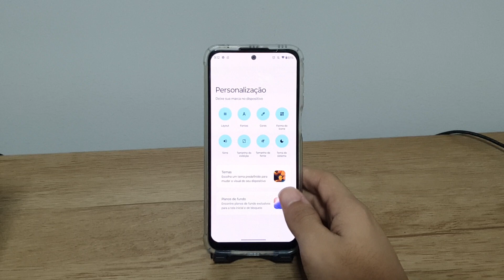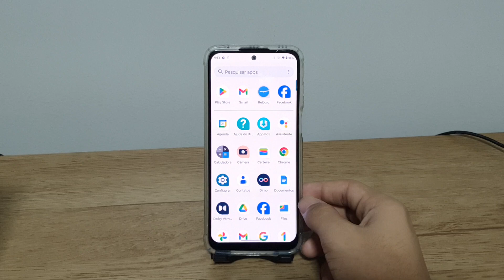Como mudar o estilo dos ícones no seu Moto G41 - Passo a passo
Fala pessoal!! vou mostrar nesse video passo a passo de como mudar o estilo dos ícones no seu Moto G41
✩ Redmi Note 9 64G / 128GB
✩ Redmi Note 9S 64G / 128GB
✩ Poco X3

★Contato de parcerias:
✩ Poco X3